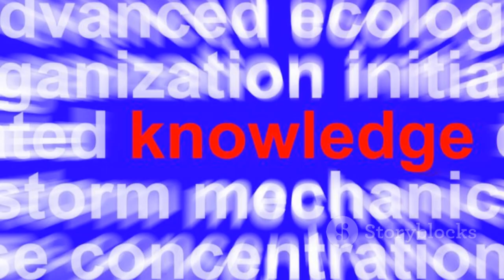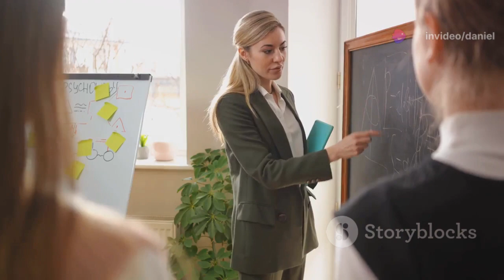The Storm Leadership Booklet Ch 10 Do the Work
🔥 Welcome back, storm chasers!

In this electrifying episode, we dive deep into Chapter 10 of "Do the Work!", exploring the transformative power of self-directed learning, understanding history as tales of remarkable individuals, and the value of extraordinary effort. Join us as we unpack the wisdom shared between Dakota and Granddaddy, igniting the flames of personal development and excellence.

📘 Chapter Summary:
In Chapter 10, Dakota engages in a profound conversation with Granddaddy, unraveling the secrets to his wealth of knowledge and wisdom. Granddaddy's insights on self-improvement, learning from history, and the importance of hard work serve as guiding beacons in Dakota's journey toward greatness. From Cicero's timeless wisdom to the concept of extraordinary effort, each revelation challenges Dakota to seize control of his destiny and strive for extraordinary futures.

🤔 Essential Question for Viewers:
How can the principles of self-directed learning, understanding history as stories of individuals, and the concept of extraordinary effort shape your path to personal development and excellence?

📚 Resources Mentioned:

Believe in Yourself and Go to Work blog/vlog
Believe in Yourself and Go to Work video
📝 Reflection/Journaling:
Embark on a journey of self-discovery and growth with our reflective prompts. Evaluate your approach to learning, set goals for exploration, and realign your time to prioritize personal development. Let Granddaddy's wisdom be your guiding light as you navigate the seas of knowledge and excellence.

🎯 Goals:

Identify a passion project outside formal education and commit to exploring it through self-directed learning.
Dive deeper into the lives of historical figures, uncovering the untold stories behind the textbooks.
Assess your time management and allocate resources toward activities that fuel your personal growth.
🚀 Next Steps:
Ready to soar to new heights? Take action today by immersing yourself in a new subject, uncovering the hidden gems of history, and reclaiming your time for meaningful pursuits. Remember, the journey of personal development begins with a single step—will you take it?

Join the storm and unleash your potential! The storm awaits—will you brave it? ⚡️